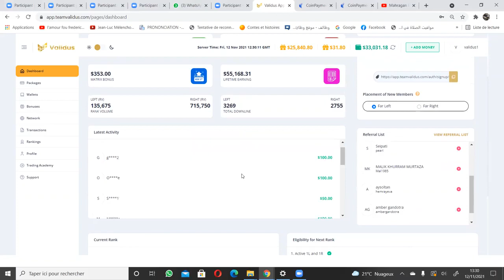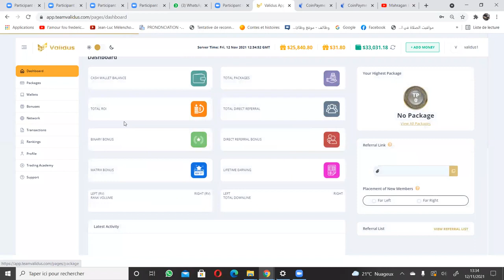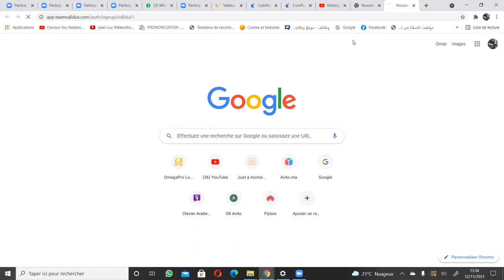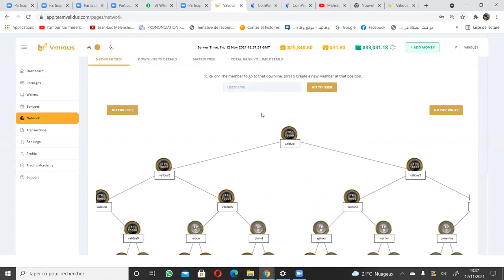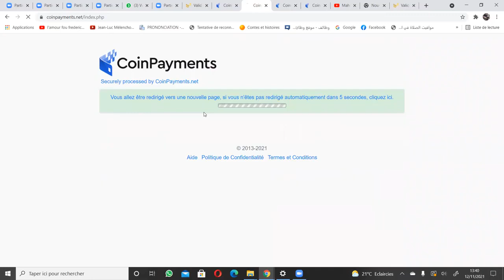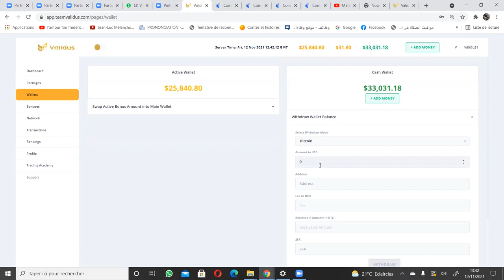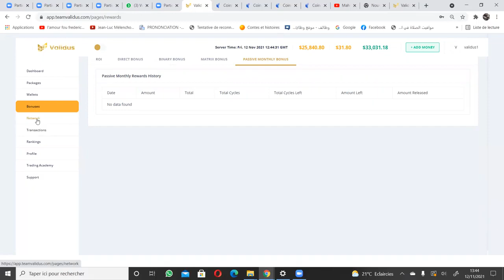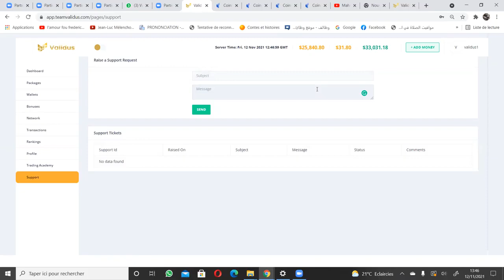شرح مشروع فاليداس Validus وطريقة ربح الاف الدولارات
التواصل عبر الواتساب